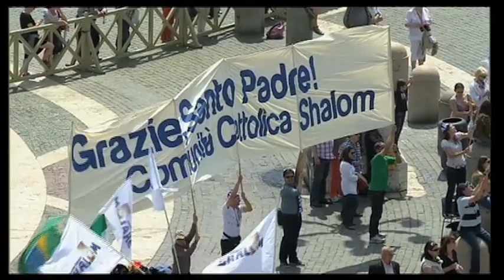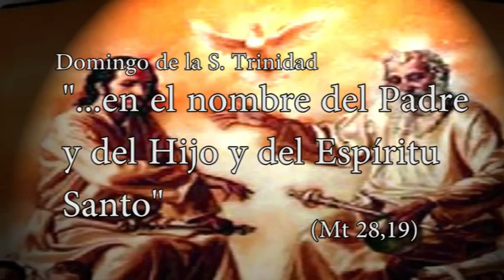De Par en Par 01.06.12. Prog 35.mp4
Editorial: Hermana Sandra / Reportaje: Visita a nuestra diócesis de las Reliquias de San Juan de Ávila / Noticias de la Iglesia Universal / Comentario al Evangelio del domingo de la Santísima Trinidad / Cierre: Visita a Santa Faz del Coro del Hospital Psiquiátrico Penitenciario.